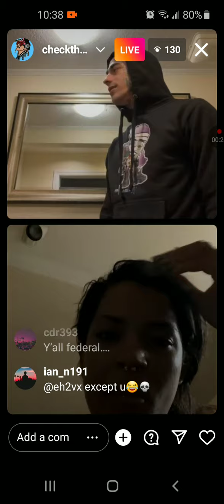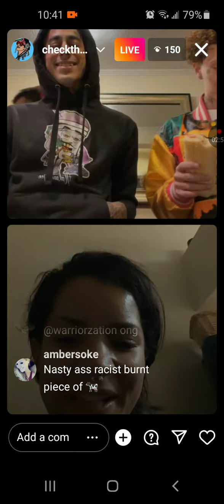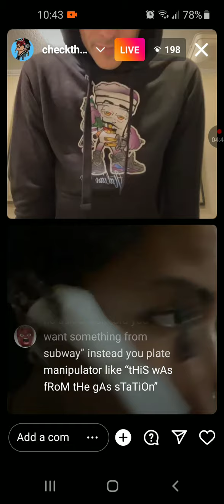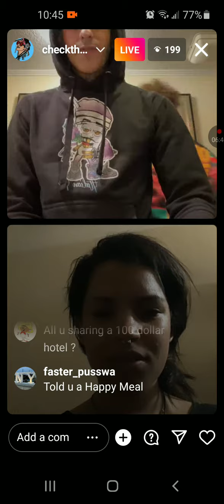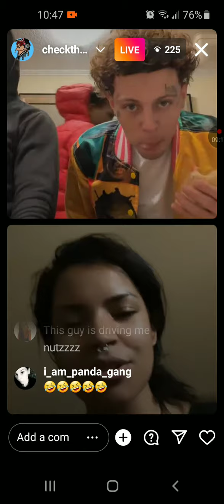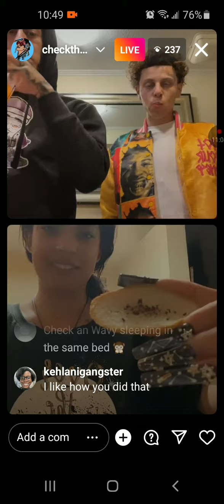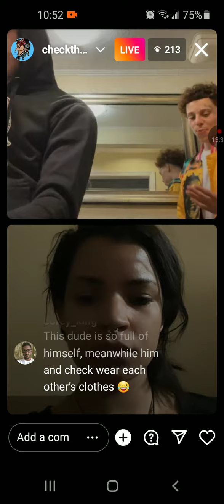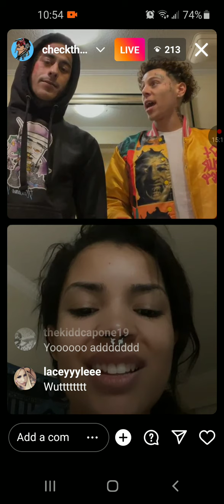jwavy & checkthestar are going to start a new business together. they will work on more projects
jwavy and checkthestar talk about expanding and growing their brand and image. they both are planning new and fresh things for their fans. they're both excited to go a new journey and make more money moves in the future. they both look forward to future growth.